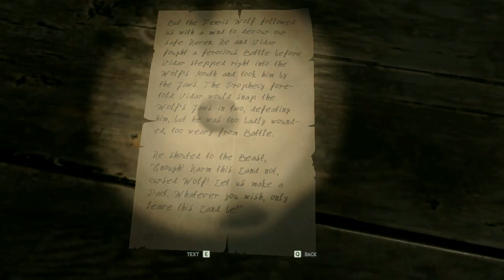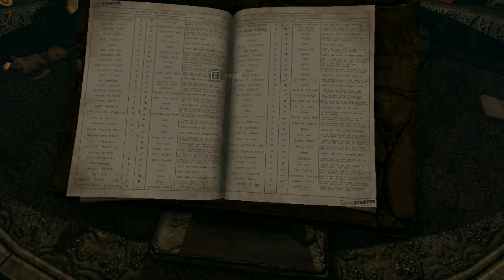Hunting for Eric | Through The Woods - Part 7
Eric, Magic wolves, Espen what more could this game need... maybe a witch

Artist: Teknoaxe
Song: The Magicians Hand